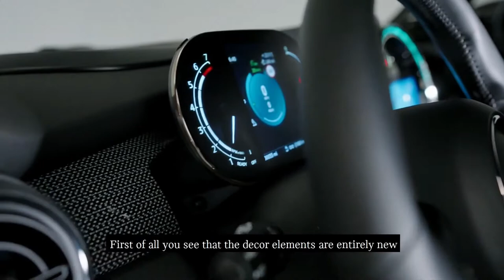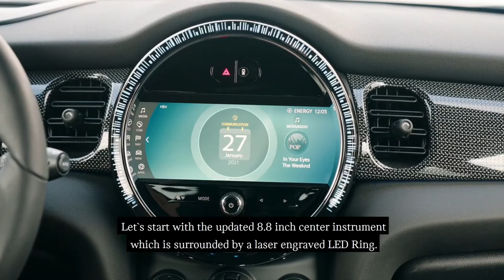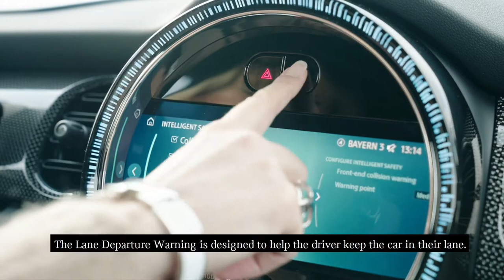2021 MINI Facelift Arrived - Detailed Review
2021 MINI Facelift Arrived - Detailed Review

The original in the small car premium segment moves to the next stage of its evolution. With an intensive makeover for the MINI 3-door, the MINI 5-door and the MINI Convertible, the British premium automobile manufacturer confirms the position of the three models as the premium providers of driving fun, expressive design and individual style.

The innovations in brief:
• Purist look thanks to new front design.
• LED headlights now as standard equipment.
• Characteristic side scuttles in a new design.
• Redesigned rear apron, LED rear lights in Union Jack design now standard.
• World innovation: The Multitone Roof.
• New body colours and light alloy wheels.
• Newly-designed interior surfaces and air outlets.
• Redesigned steering wheels, optionally heated for the first time.
• Multifunctional instrument display with 5-inch colour display.
• Central instrument cluster with new Piano Black high-gloss surround, 8.8-inch display and modern graphics display as standard.
• Sports seats in new Light Chequered colour.
• New Ambient Light option with extended features.
• Adaptive chassis now features frequency-selective damping.
• Electric parking brake available for the first time.
• Active Cruise Control now with Stop & Go function.
• Greater safety thanks to new lane departure warning and bad weather light.
• Piano Black exterior with extended features.
• New equipment packages allow for targeted individualisation.

The new exterior design language now puts the unmistakable appearance of the MINI in a decidedly purist light. Above all, the enhanced aesthetics ensure that the central design features of the MINI become even more apparent and modern by means of reduction. The front view of the MINI 3-door including the MINI Cooper SE, the MINI 5-door and the MINI Convertible is particularly expressive. It is dominated more than ever by the characteristic radiator grille, the hexagonal surround of which now takes up significantly more space, and by the round hallmark MINI headlights. The position lights are replaced by vertical air inlets placed far to the outside, which serve as an opening for the air curtains in order to optimise aerodynamics. The central bumper strip, which also functions as a number plate holder, is now in body colour rather than in black.

Engines with MINI TwinPower Turbo Technology and Euro 6d emission standard:

Powerful and efficient petrol engines with three or four cylinders constitute the drive portfolio for the MINI 3-door, the MINI 5-door and the MINI Convertible. Their MINI TwinPower Turbo technology is made up of a turbocharging unit integrated into the exhaust manifold, direct petrol injection and variable valve timing. The 3-cylinder engines, each with a capacity of 1.5 litres, are available in three versions with outputs ranging from 55 kW/75 hp to 75 kW/102 hp and 100 kW/136 hp. The 2.0-litre 4-cylinder engine generates a maximum output of 1131 kW/178 hp or 170 kW/231 hp in the two John Cooper Works models. Thanks to consistently optimised emission control technology, which includes a petrol engine particulate filter, all model variants comply with the Euro 6d emission standard.

With its 135 kW/184 hp electric motor, the MINI Cooper SE provides emission-free driving fun. Power is transmitted via a single-stage automatic transmission. The high-voltage lithium-ion battery, which is located deep in the vehicle floor and has a gross energy content of 32.6 kWh, enables a range of 203 to 234 kilometres as determined in the WLTP test cycle.

The combustion engines of the MINI 3-door, MINI 5-door and MINI Convertible are combined with a 6-speed manual gearbox as standard. With the exception of the entry-level engine for the MINI 3-door and the MINI 5-door, they can also deliver their power to the front wheels via a 7-speed Steptronic transmission with double clutch (John Cooper Works models: 8-speed Steptronic transmission).